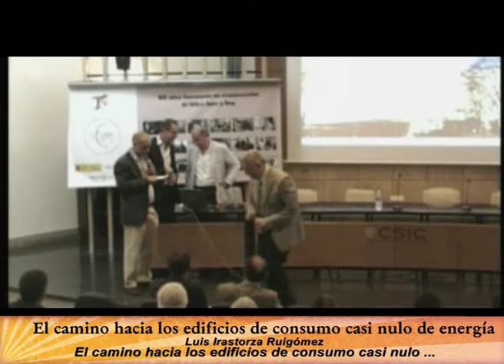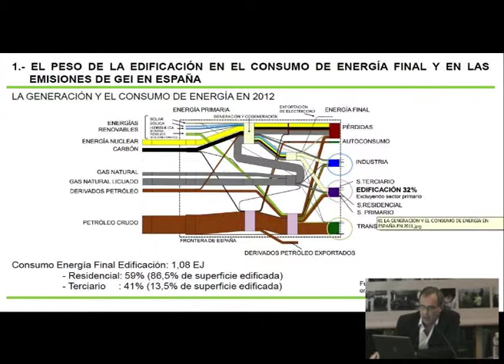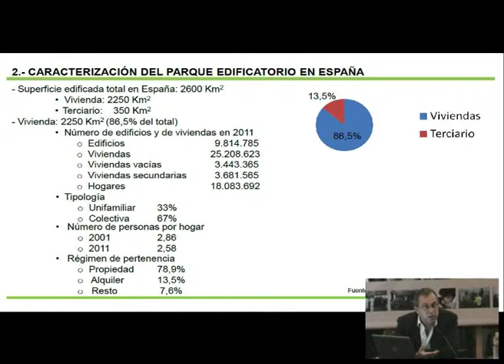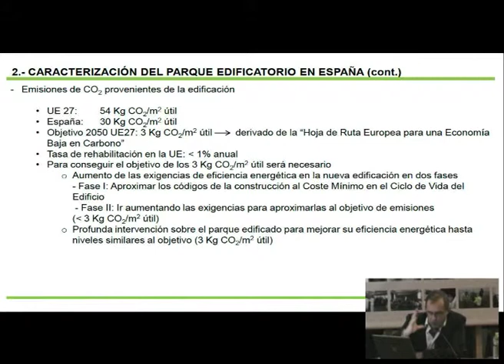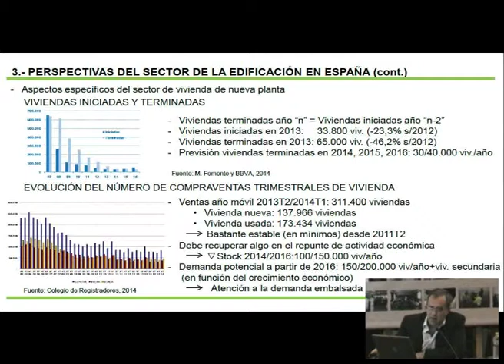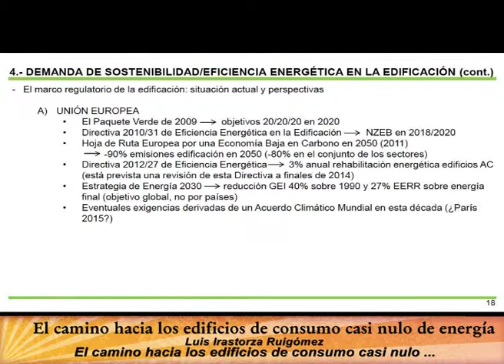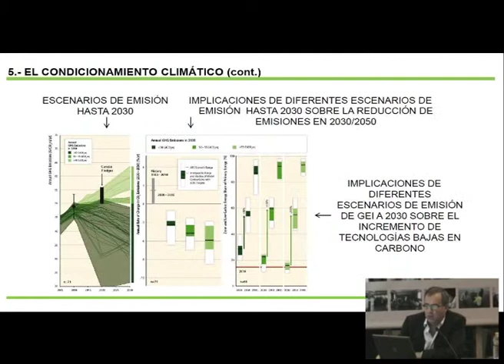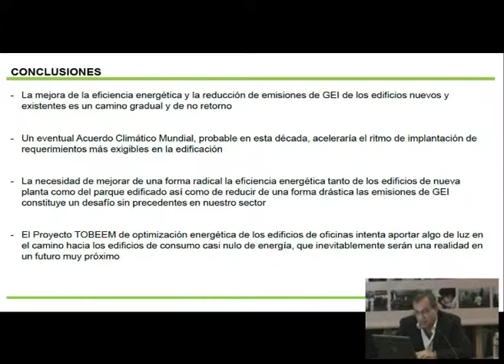Presentación del Proyecto TOBEEM.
El camino hacia los edificios de consumo casi nulo y la necesidad de un cambio de paradigma en la edificación.
 Luis Irastorza Ruigómez